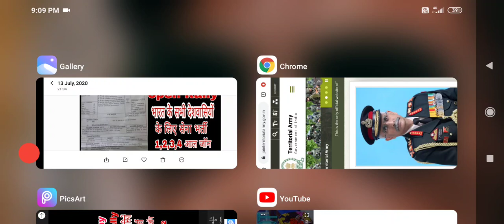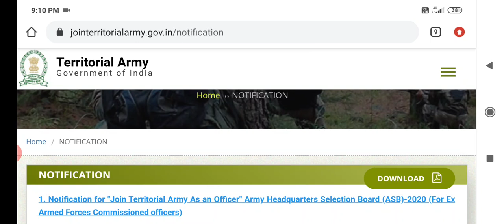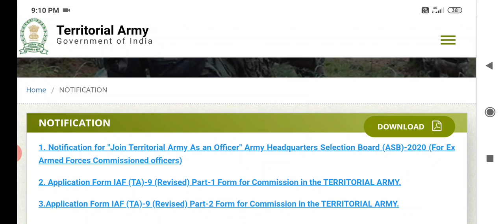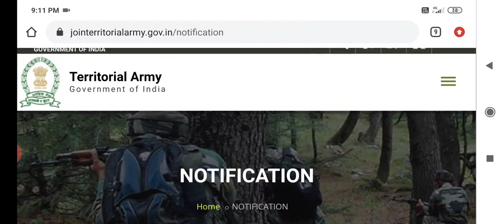TA Bharti 2020 ll territorial Army Rally Bharti 2020.21 ll TA Army open Bharti 2020 l TA वक्जैंसी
115 infantry Battalion (TA) mahar, 117 infantry Battalion (TA) the Guards, 110 infantry battalion (TA) Madras, 122 infantry battalion (TA) Madras, 125 infantry battalion (TA) the Guards, 116 infantry battalion (TA) para, 154 infantry battalion (TA) Bihar,

Ta army 1 zone, Haryana, himchel pradesh, jammu kashmir, Punjab, delhi, chandigarh,
103 infantry battalion (TA) shik li, 150 infantry battalion (TA) Punjab, 152 infantry battalion (TA) shik, 112 infantry battalion (TA) dogra, 114 infantry battalion (TA) jat, 108 infantry battalion (TA) jat,

Zone NameLocationZone 1Haryana Chandigarh, Delhi, Punjab,

Himachal Pradesh, and Jammu & Kashmir

Zone 2UP, Madhya Pradesh, Bihar, Odisha,

Jharkhand, Chhattisgarh, and Uttarakhand

Zone 3Sikkim, West Bengal, Assam, Manipur,

Nagaland, Tripura, Mizoram,

Arunachal Pradesh, Adman & Nicobar Island

Zone 4Rajasthan, Gujarat, Maharashtra,ta army 103inf

TA army open Rally,
territorial Army वक्जैंसी 2020,
territorial Army Recruitment 2020,
TA army Results,
TA army all zone Bharti 2020,
ta army open Bharti 1zone,
TA army open Bharti 2zone,
TA army open Bharti 3zone,
TA army open Bharti 4zone territorial Army,
TA Rally Bharti 2020,

Andhra Pradesh, Tamil Nadu, Goa,

Dadar & Nagar Haveli, Lakshadeep,

Daman & Dui, and Pondicherry

Latest Released Notifications

Recruitment Rally at Bandipora From 27